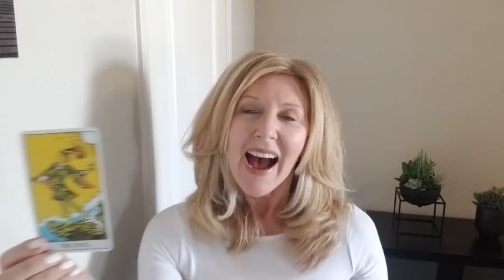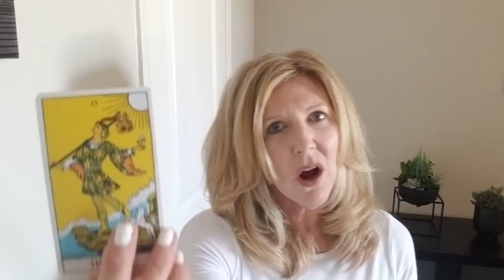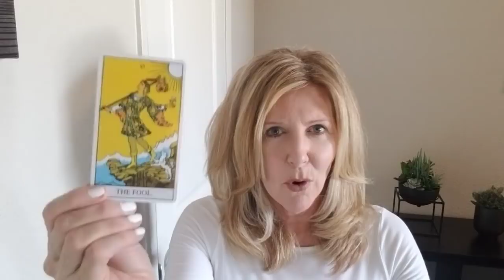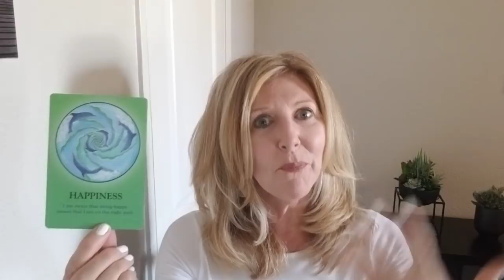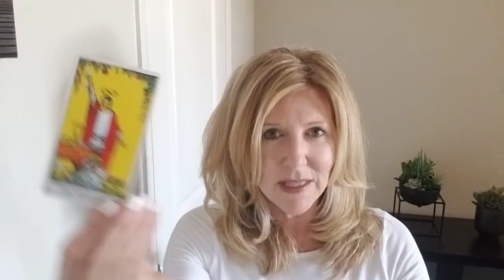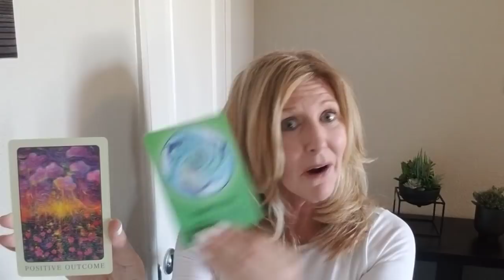LEO - YOUR TRUTH LEADS TO A STAR-STUDDED SMILE!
This read is for all LEO sun, moon, rising and Venus signs. Find your sun, moon and rising (or ascendant sign it is also called)

Decks used:
Rider-Waite
Peace Oracle - Toni Carmine Salerno & Leela J. Williams